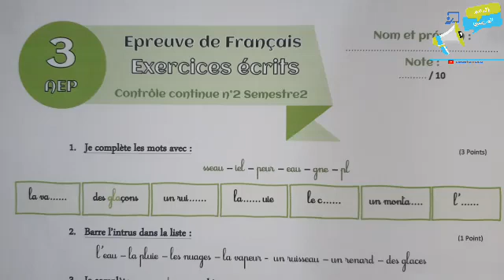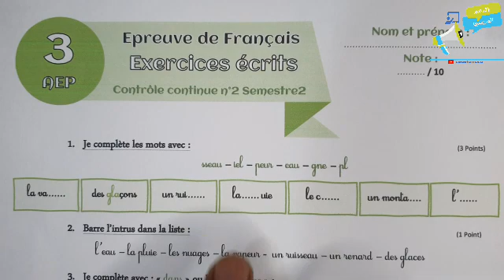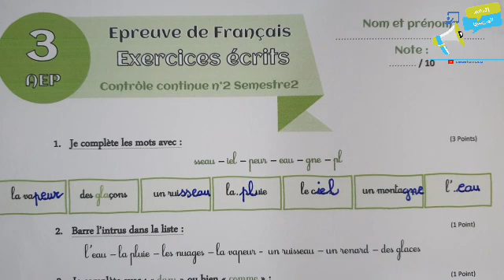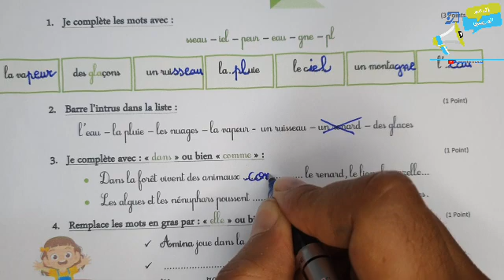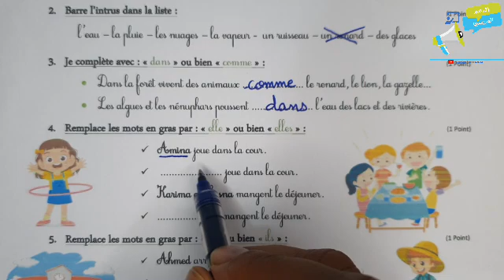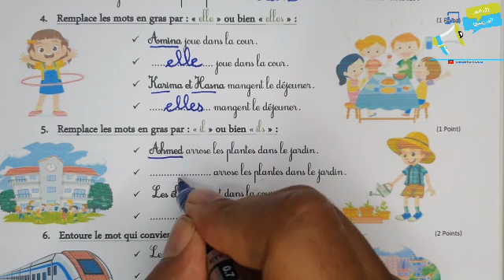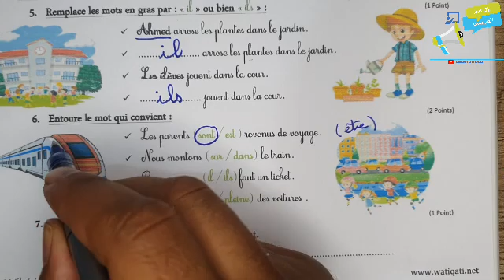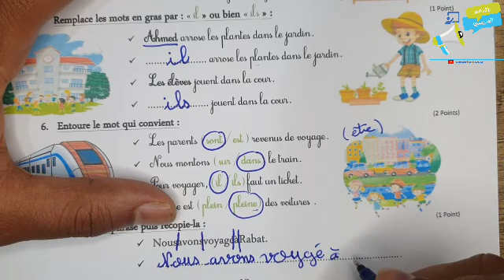فروض المرحلة الرابعة المستوى الثالث| الفرض الثاني الدورة الثانية مادة الفرنسية الثالث ابتدائي نموذج3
فروض المرحلة الرابعة المستوى الثالث  2021| الفرض الثاني الدورة الثانية مادة الفرنسية  النموذج 3
لتحميل الفرض الأول الدورة الثانية المستوى الثالث  مادة النشاط العلمي pdf